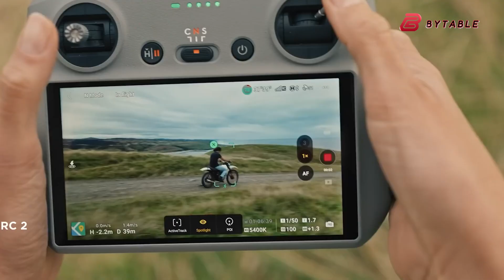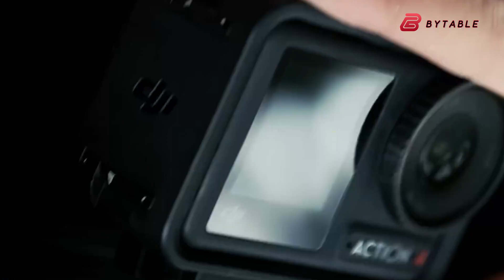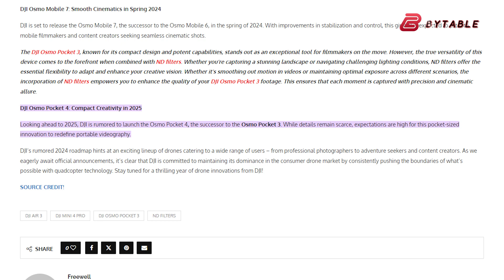DJI Upcoming Drone Lineup - Mini 5 Pro, Dji Air 3S & Dji Mavic 4 Pro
DJI Drone lineup encompasses a comprehensive selection, from the compact and portable entry-level DJI Mini 5 Pro, DJI Air 3S, and DJI Mavic 4 Pro, to professional-grade drones equipped with advanced features.  The DJI Mini 5 Pro, DJI Air 3S, and DJI Mavic 4 Pro are particularly noteworthy models, knocking at the door of aerial photography enthusiasts with their exceptional capabilities.